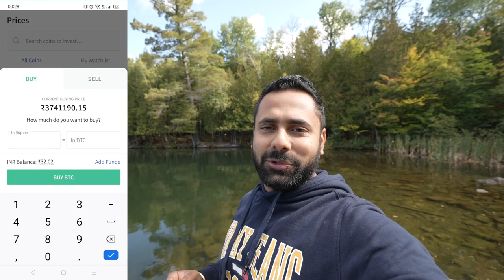Meri Kharab Boat Saale Ne Theek To Kardi.. Par Jab Chalai...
Offer valid only till 15Th October 2021*